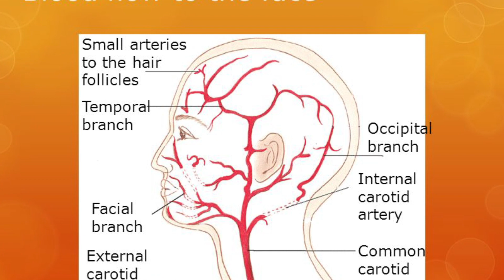એક જ આસનથી ચહેરો ચમકશે સૂર્ય જેવો...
દોસ્તો પ્રત્યેક વીડીયોમાં ઉપયોગમાં લેવાતી માહિતી અમે ખૂબ જ સંશોધન કરીને મહેનત કરીને આપની સમક્ષ મૂકી રહ્યા છીએ. તો ખાસ આપ ચેનલમાં પ્રથમ વખત આવ્યા હોવ તો ચેનલને સબ્સ્ક્રાઈબ કરીને બેલ આઈકોન બટન દબાવવાનું ભૂલશો તો નહીં જ.
We as in part of the ancient culture largely believe in old techniques of body caring and maintaining a fit healthy life . In coming videos we will help you to make your life perfect which will be on  various topics of our body with a spice Yoga + Aryuveda.

research From Aayurveda-yogik Scriptures - Kunjanm (Certified yoga Trainer By Yoga Alliance Us)
Edit-visuals-Dop- Harsh limbachiya ( instagram:- fotographerr01)